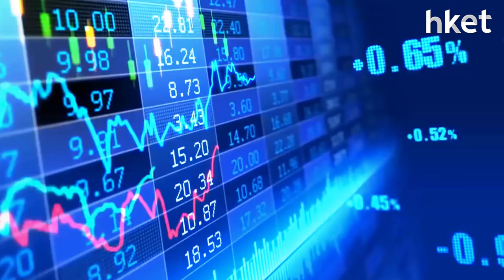【潛力股精選】伍禮賢：新創建 （00659）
疫情放緩帶動航空、道路等行業復甦，光大新鴻基證券策略師伍禮賢向投資者推介新創建（00659），想知詳細原因及買賣策略？立即點擊收看／收聽。

Time code
00：13 - 港股市況速報
00：53 - 恒指重上26000點關口 能否修復100天線？
02：08 - 新經濟股大幅反彈 ATM仍有短線上升空間
04：08 - 發改委將出手干預煤炭價格 煤炭股捱沽 勿忘需求強
06：25 - 股票推介：新創建 （00659）
07：20 - 港股早市速報